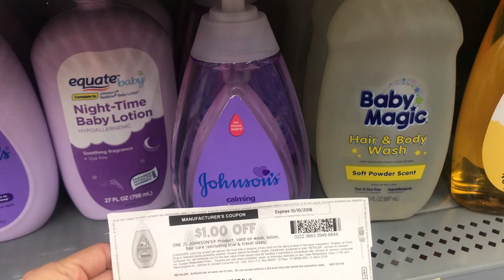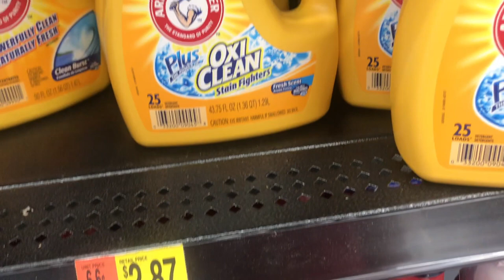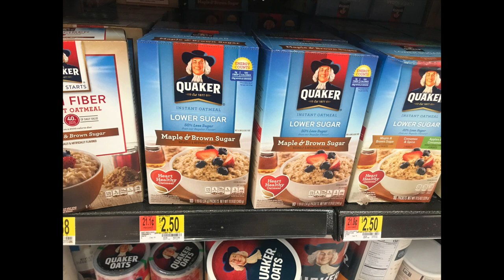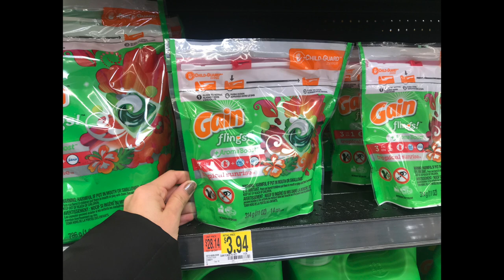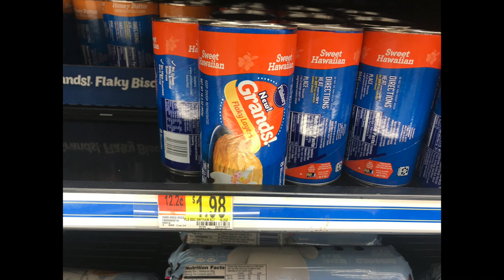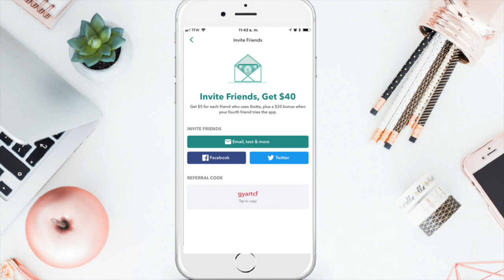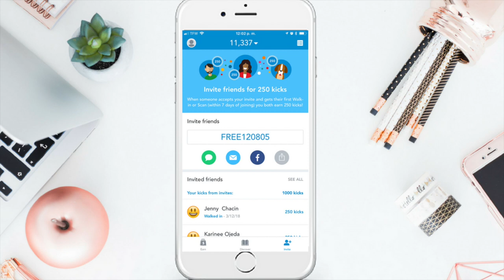BUENISIMAS OFERTAS EN WALMART / DETERGENTES A MUY BUEN PRECIO